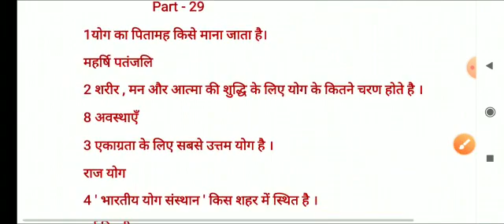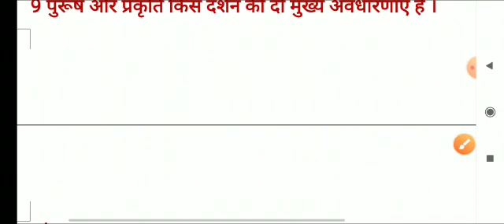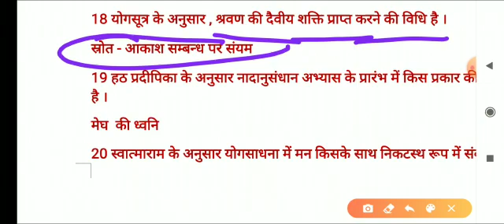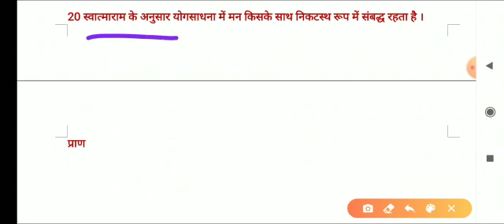Physical education(part-29) by pankaj Sir for tgt and pgt